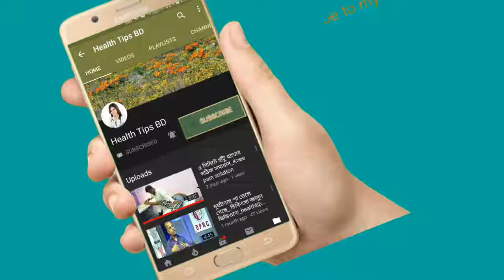২মিনিটে নখের ফাঙ্গাস ভালো করার পদ্ধতি,, জেনে নিন|| DPRC health tips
২মিনিটেই নখের ফাঙ্গাস ভালো করার পদ্ধতি,, জেনে নিন|| DPRC health tips

keyword...